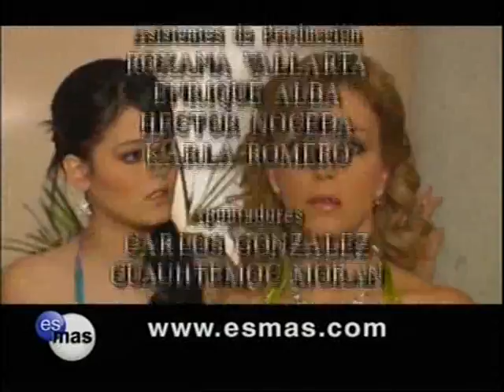Salida 1 Al Diablo con los Guapos